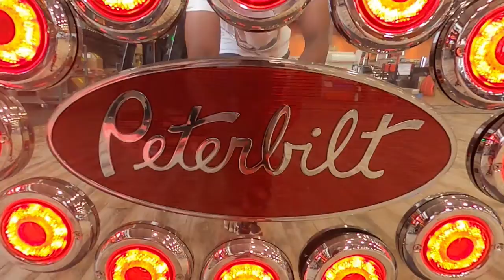Truck Stop Stories 📖 - Weird Bathroom Trip! 👀 | Prime Inc.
Driver Code =KINTRA

Looking for the Trucking Simulator?
The game is called "My Trucking Skills - The Game"
The game is available in the PC version, you can find it on this